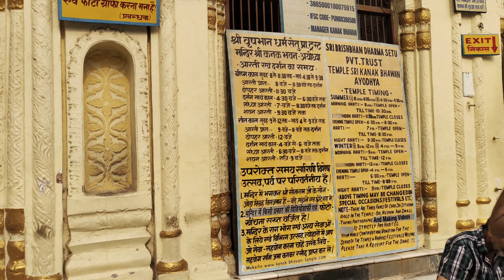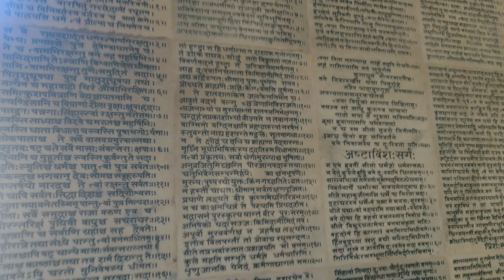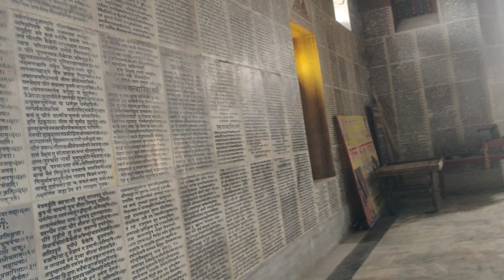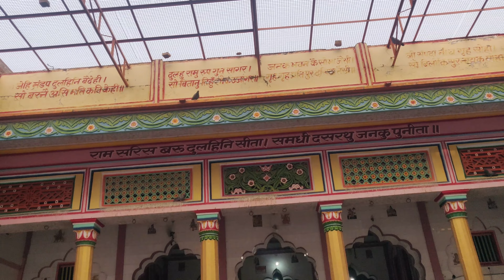2 दिन में अयोध्या कैसे घूमें पूरी जानकारी || Ayodhya Darshan 2024 || Latest Information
Hello everyone,
Welcome to another video of Ayodhya tour , as in previous video we have visited Shree Ram Lala temple and  in this video i will give you tour of other temples of Ayodhya like,
Hanuman Garhi
Dashrath Mahal
Kanak Bhavan
Sharee Ram Charit Manas Bhavan
Bada Hanuman Mandir etc.

CHANNEL OVERVIEW
INSTAGRAM HANDEL- first_kadam